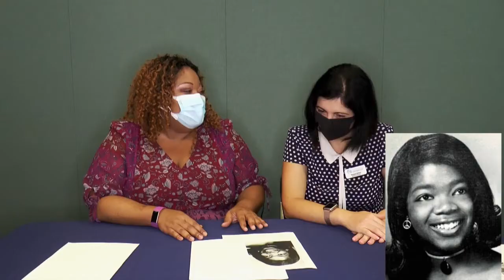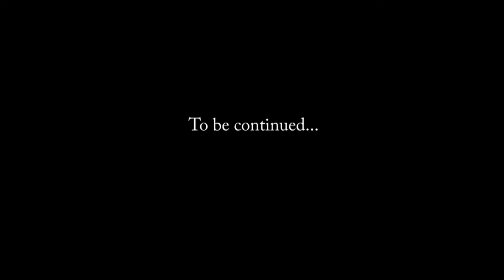Librarians TRY: Guessing the Celebrity Pt 1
We're back for a new season and more laughs.  In this episode we have our library staff try and guess the celebrity by their pre-famous photos.  Play along and see if you can out-smart our teams.

Cast: Christa Smith, Roxana Grinov, Jennifer Lozano, Erin Hollingsworth, Sharon Huskey, & Steve Evangelis
Videographer: Kayla Grant & Amber Acor
Editor: Kayla Grant
Date Filmed: 8/12/2020
Location: Clearwater Main Library